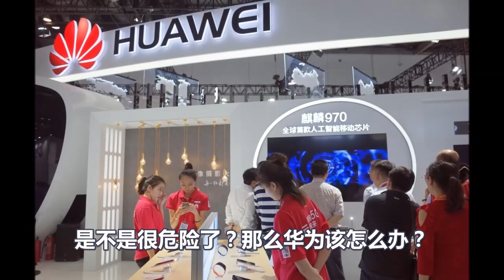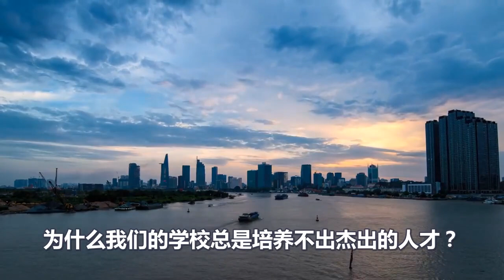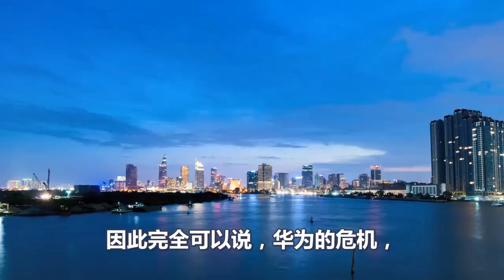刚刚，华为惊传不幸消息！让14亿国人哀痛！